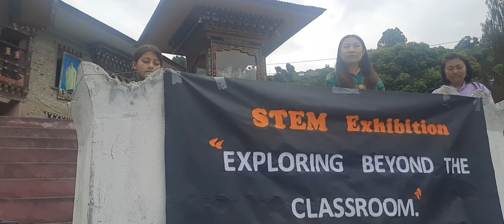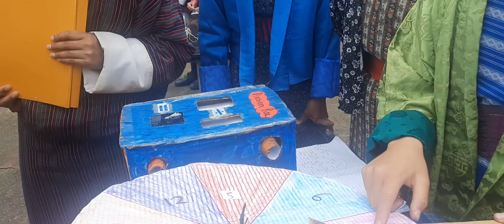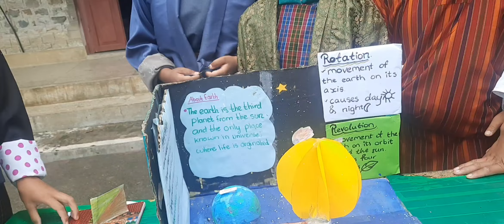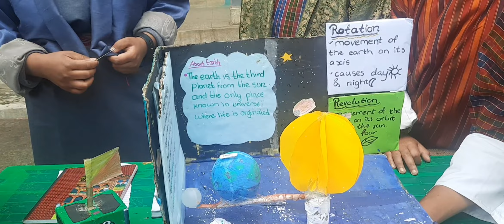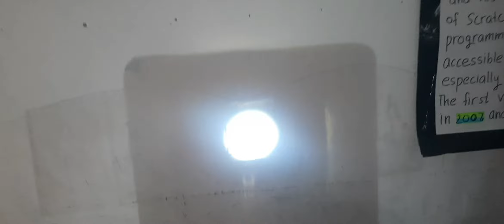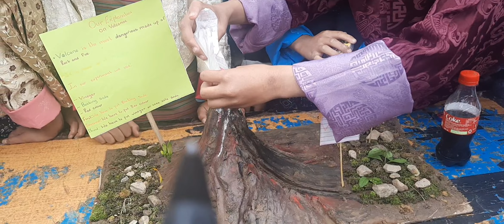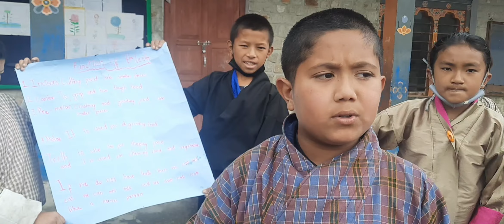STEM Exhibition @Zhemgang PS